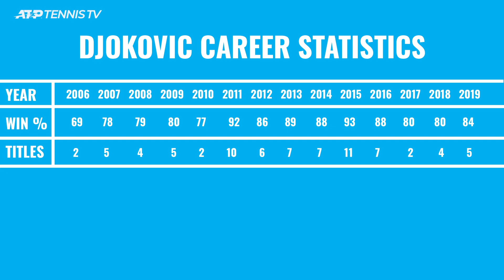Novak Djokovic 2011 v 2015: Who Would Win?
Two ridiculously good tennis seasons from Djokovic - but which was better?